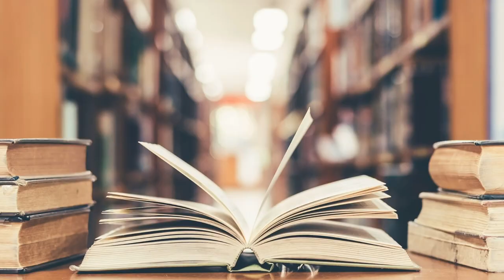Groundbreaking Korean Science Fiction!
Translated from the Korean by Sung Ryu
Published by Honford Star

Tower is a groundbreaking work of Korean science fiction in translation!